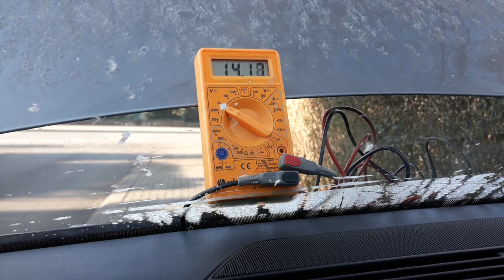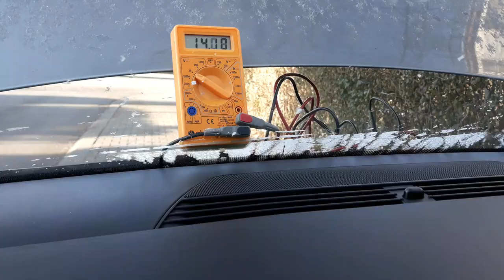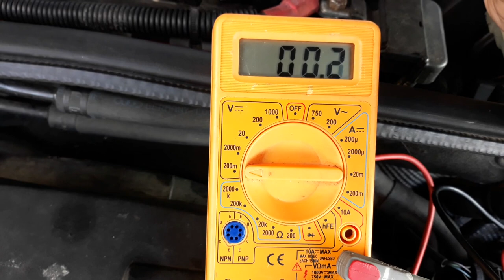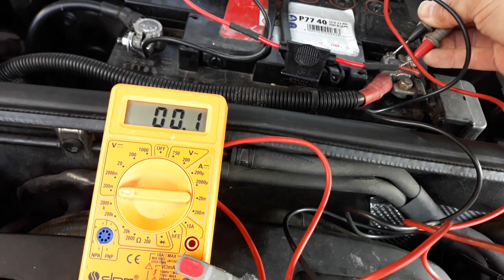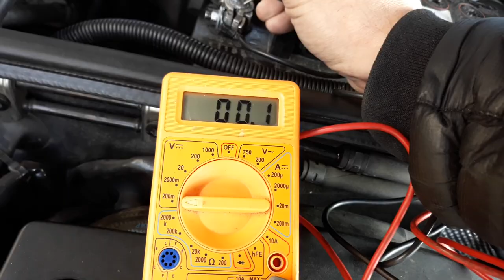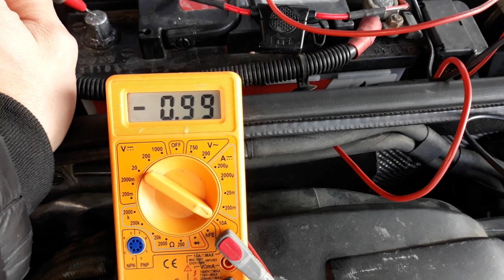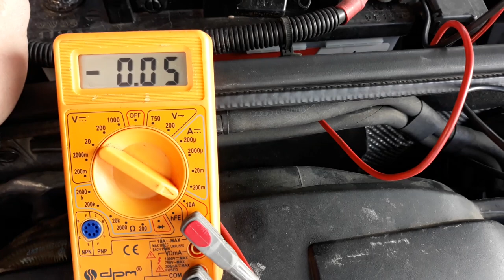#14 Akumulator - test poranka - napięcie, straty na słupkach i upływność prądu przed zimą.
1.Ładowanie jednostopniowe – najczęściej stosowane.

2.Ładowanie dwustopniowe – najbardziej zalecane z uwagi na trwałość akumulatorów.

1. Ładowanie zasadnicze - po głębokich rozładowaniach.

2. Ładowanie wysycające - do napięcia 15,6V przy malejącym prądzie ograniczonym do 5% pojemności przez 2 godziny do 100% pojemności.

 Parametry do sprawdzenia:
1. Napięcie spoczynkowe 12,55 – 12,88V
2. Waga – im więcej tym lepiej
3. Ogólną sprawność akumulatora (prąd rozruchowy, SOH - sprawność, SOC – poziom naładowania) – pomiar przeprowadzamy profesjonalnym lub posiadanym przez siebie miernikiem.